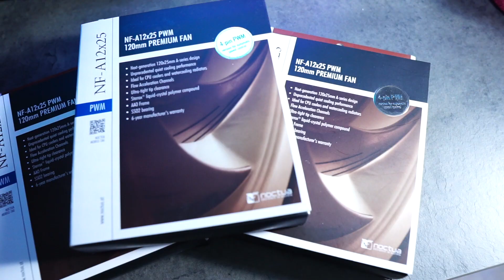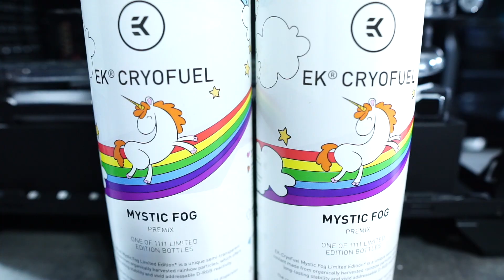Lian Li O11D XL EKWB Hard Line Loop Build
Recently moved my Gaming PC into an O11 XL and here is the build process :)

I wanted to make it a DIY video but could not find the time in-between the build it self unfortunately.

Parts used:

Case:
PC O11 Dynamic XL

EKWB Parts:
2x XE360 Radiators
1x PE360 Radiator
Torque Fittings
16mm Tubing
Mystic Fog Coolant
Quantum Vector CPU Block D-RGB
Quantum Vector Strix GPU Block D-RGB
FLT240 Reservoir D-RGB

Fans:
Lian Li SL120 Unifan
Noctua NF-A12x25

Components:
10900K @ 5.2Ghz
Asus Strix 2080 Ti
32GB Corsair Vengeance Pro RGB @ 4000mhz
Asus Maximus XII Hero
Corsair RM1000i
Samsung M.2 Evo 500GB